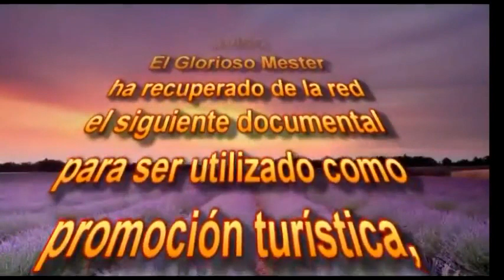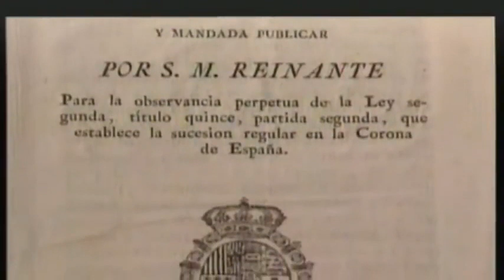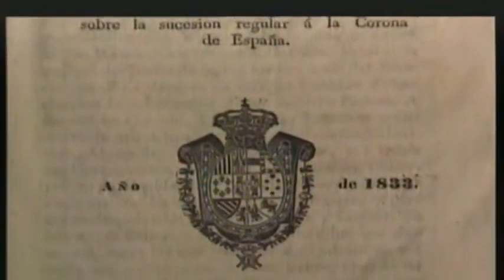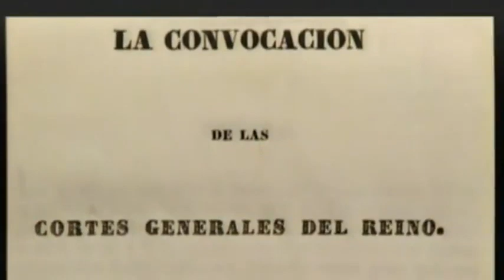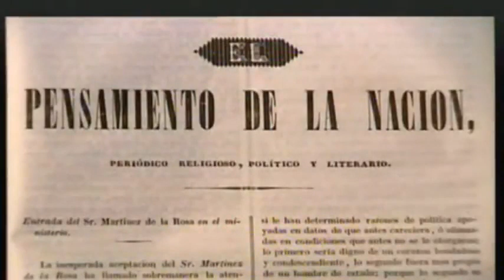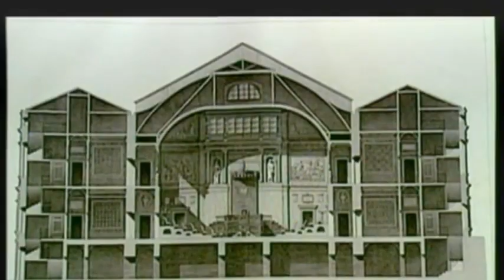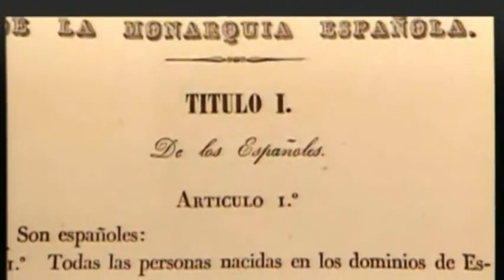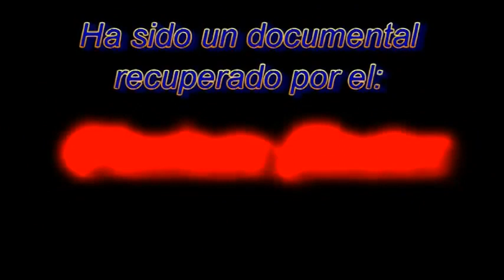As Guerras Carlistas